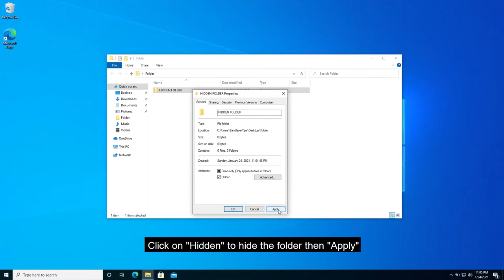How to hide/Show folders and files in Windows 10 - As Fast As Possible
Tutorial on how to hide/Show folders and files in Windows 10 under 1 minute.

How to hide folders on windows
How to Show Hidden folders on windows
How to Show Hidden files on windows